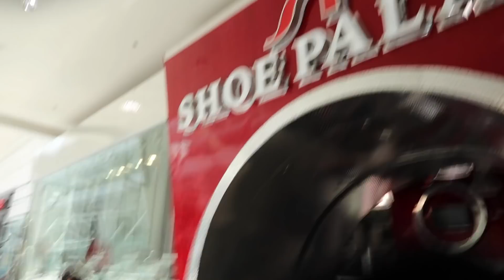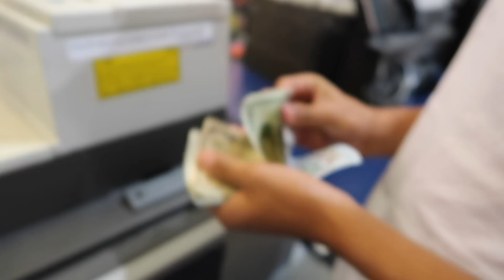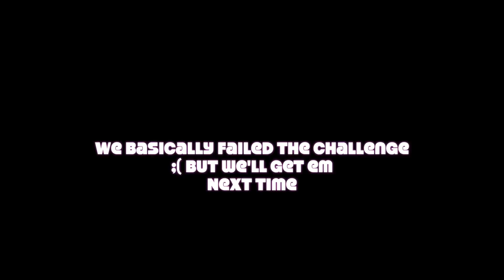$300 OUTFIT CHALLANGE😱🔥!!!!!! *SUPER DRIP* FT: MariBandz & LulMitt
TODAY ME AND MY BROS TRY TO DO THE $300 OUTFIT CHALLANGE AT OUR LOCAL MALL!! IT GETS INTENSE SO MAKE SURE YOU WATCH THE WHOLE VIDEO!!